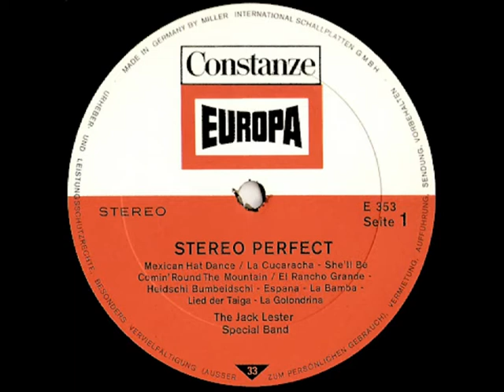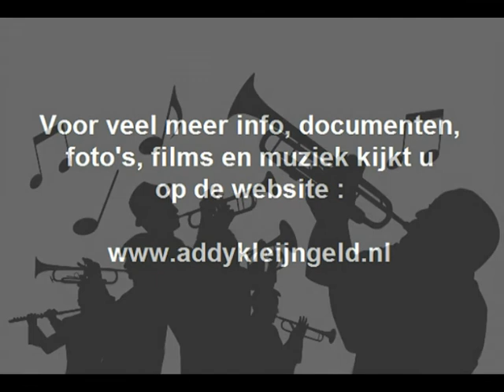The Frank Lester Special Band - Heidschi bumbeidschi ( 1969 )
Addy Kleijngeld is natuurlijk niet de componist van het stuk "Heidschi Bumbeidschi", want het is al een heel oud Duits volkswijsje, maar nadat Addy het had bewerkt en door zijn ontdekking Heintje had laten zingen en het ook nog een hit werd, kwam het wel opnieuw flink in de belangstelling te staan.

Want hij was het immers die dit oude volkswijsje aan de vergetelheid ontrukte en het werd een gigantische succes voor deze twee, met als gevolg dat elk zichzelf respecterend orkest, trio, kwartet, etcetera, of zoals hier door "Frank Lester" het in het repertoire opnam, veel andere voorbeelden kun je hier op dit kanaal van en over Addy Kleijngeld aantreffen.

Op onze speurtochten komen we nog regelmatig ( voor ons ) onbekende opnamen tegen op vinyl, zo ook deze door het orkest "Frank Lester Special Band", het werd uitgebracht op een LP, en wie dit is of er schuil achter ging is ons helaas niet bekend, waarschijnlijk was het de veelzijdige Frank Valdor die dit onder deze naam speelde...

Muziek : Traditional ( Alte volkswiese )
Bewerking : Addy Kleijngeld / Frank Lester

Afkomstig van de LP : "STEREO PERFECT - Die perfecte tanzplatte"

Uitgave : CONSTANZE ( EUROPA ) grammofoonplaten

Plaatnummer : E 353( zie hoes + label )

Koor- en orkestleiding : Frank Lester

Trompet : Peter Steiner